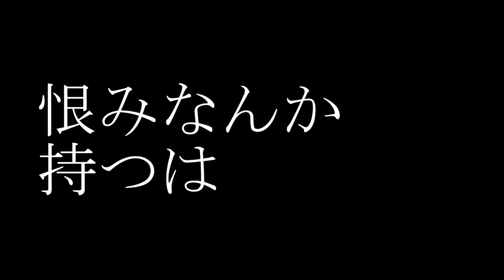【令和の虎】岩井社長ありがとうございました。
令和の虎　岩井社長
誰よりも令和の虎・虎のメンバー・志願者を思い、熱く番組を盛り上げてきた男。感動名シーンを振り返る。